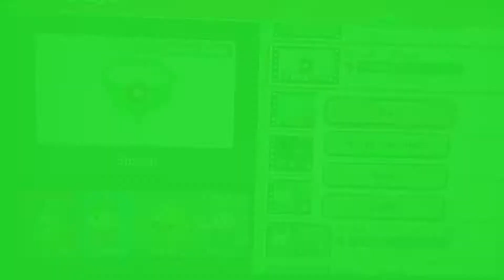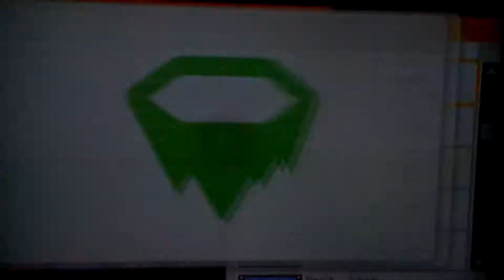my super smashing collab